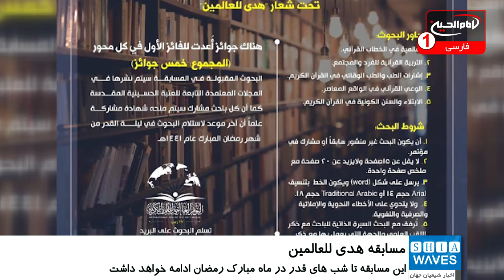مسابقه پژوهشی «هدی للعالمین» به همت آستان مقدس حسینی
آستان مقدس حسینی از آغاز مسابقه پژوهش قرآنی در چارچوب فعالیت های روز جهانی قرآن کریم خبر داد.
 دکتر «سید مرتضی جمال الدین» مسئول مرکز تحقیقات و مطالعات دار القرآن این آستان، در اینباره گفت: مسابقه پژوهش قرآنی با شعار «هدی للعالمین» در چارچوب فعالیت های «روز جهانی قرآن کریم» آغاز شده است.
جمال الدین افزود: این مسابقه همزمان با روز مبعث نبی مکرم اسلام صلی الله علیه و آله آغاز گشته و تا شب های قدر در ماه مبارک رمضان ادامه خواهد داشت.
وی ادامه داد: این پژوهش ها و تحقیقات شامل محورهای متعددی همچون جهان گرایی در گفتمان قرآنی، تربیت قرآنی برای فرد و جامعه، علایم پزشکی و پیشگیری پزشکی در قرآن کریم و آگاهی قرآنی در واقعیت معاصر است.
مسئول مرکز تحقیقات و مطالعات دارالقرآن الکریم گفت: کمیته مقدماتی این مسابقه برای تحقیقات و پژوهش های شرکت کنندگان شرایطی را قرار داده است.
جمال الدین افزود: استادان متخصص و کارشناسان، این پژوهش ها و تحقیقات را ارزیابی قرار داده و تحقیقات پذیرفته شده علاوه بر دریافت جوائز ارزنده، در مجله های معتبر آستان مقدس حسینی منتشر خواهد شد.